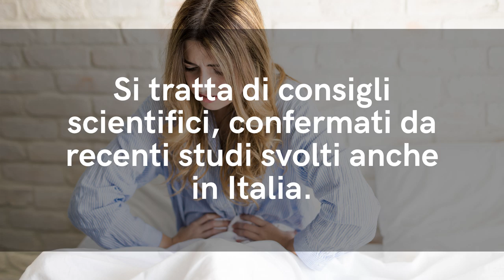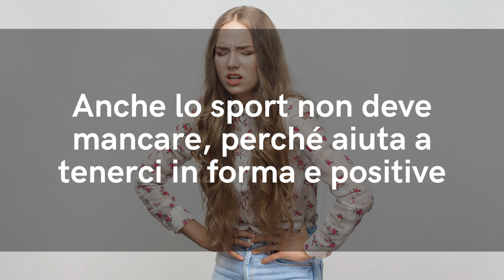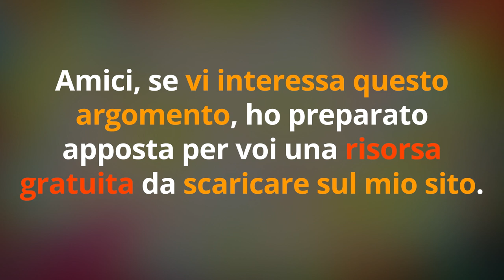7 SEMPLICI TRUCCHI della DIETA ANTI PMS per ridurre DOLORI del CICLO e SINDROME PREMESTRUALE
Ciao amiche! Contro la PMS si può seguire una alimentazione sana che aiuta a ridurre i sintomi della sindrome premestruale e i dolori del ciclo.

AIUTAMI ad AIUTARTI!
Fai il QUIZ sul DIMAGRIMENTO

Nota bene

Simona Vignali